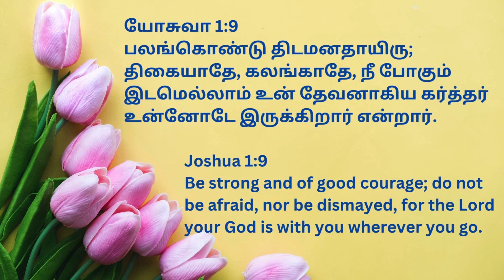புதிய மாதத்திற்கான வாக்குத்தத்த வசனங்கள் - Promise verses for the new month - March 2024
Blessings in the name of our Lord and Saviour Jesus Christ for the new month!

வசனம் வசனங்கள் திருவிவிலியம் பரிசுத்த வேதாகமம்
மாதம் புதிய மாதம் நம்பிக்கை விசுவாசம் கடவுளின் வார்த்தை
ஜீவ வார்த்தை   पवित्र बाइबिल தேவ வசனம்